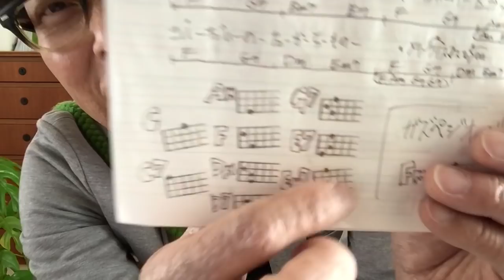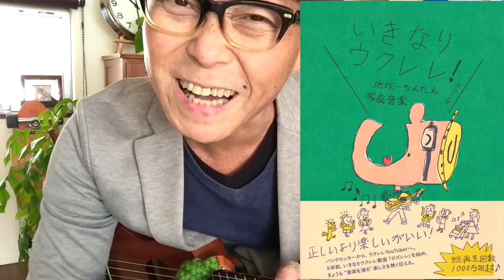雪のクリスマス・DREAMS COME TRUE【ウクレレ 超かんたん版 コード&レッスン付】GAZZLELE